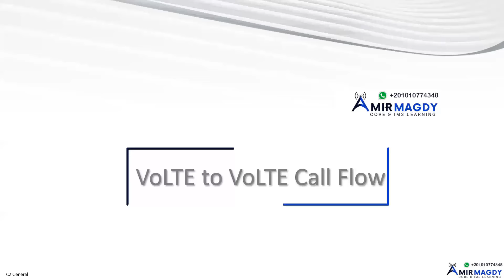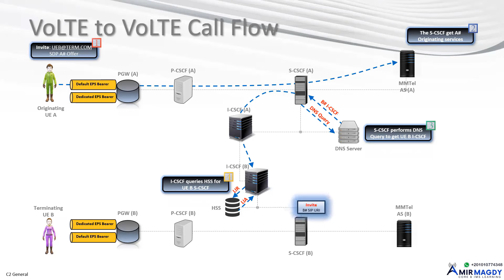VoLTE to VoLTE call flow | بالعربي في دقيقتين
اول فيديو في سلسلة فيديوهات في دقيقتين:
هيتم شرح ال call flow بأختصار في دقيقتين وده هيساعدك جدا لو داخل انترفيو و عايز تراجع بسرعه
هندسة اتصالات
و لو حابب تستفسرعن  كورس الكور الكامل ممكن تتواصل معايا علي الواتساب من اللينك تحت :

Course Main Topics:
1- IMS
2-VoLTE
3-SIP
4-EPC
5-Wireshark Tracing
6-CS Core
7-PS Core